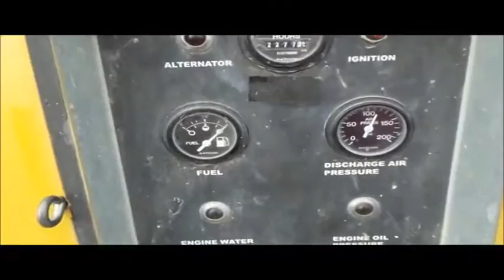2006 Sullivan Palatek D185Q air compressor for sale | no-reserve Internet auction March 2, 2017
View a detailed listing of this item and place bids

2006 Sullivan Palatek D185Q air compressor
2,278 hours on meter
Caterpillar 3024C four cylinder turbo diesel engine
Serial 6-3013
185 CFM
100 psi
Pintle hitch
ST205/75D15 tires
Serial 27417
It's located in Anita, IA, and we're selling it to the highest bidder regardless of price.